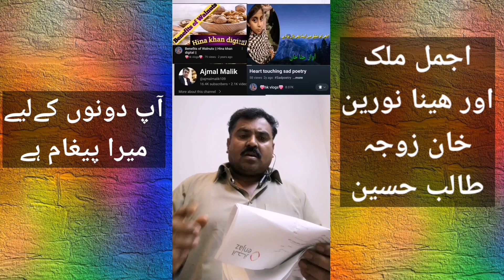দৈনিক ইত্তেফাক, bangladesh, Daily Ittefaq, বাংলাদেশ, bangladesh politics, bangladesh news, politics,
Asees Kaur songs,
 Neha Kakkar songs,
Harrdy Sandhu songs,
Dhvani Bhanushali songs,
Millind Gaba songs,
Sunanda Sharma songs,
Rochak Kohli songs,
Stebin Ben songs,
Tulsi Kumar songs,
Afsana Khan songs,
Raj Barman songs,
Zara Khan songs,
Kamaal Khan songs,
Aakanksha Sharma songs,
Vishal Mishra songs,
Miss Pooja songs,
happy new year 2024 shah's home,
happy new year 2024 status song,
happy new year 2022 animation,
happy new year 2024 advance,
happy new year 2024 animation video,
merry xmas and happy new year 2024,
merry christmas and happy new year 2024 green screen,
happy new year 2024 dp,
happy new year 2024 design,